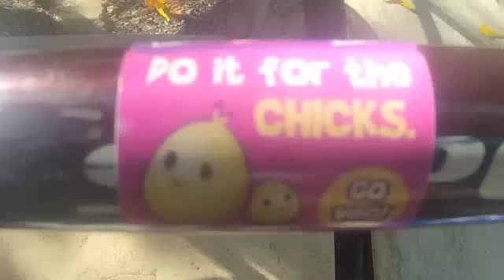How to take advice from others - Sydney to Woolongong - vegan bike tour Australia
When you start to live an UnReal life, you will start to get advice from others on a consistent basis. When people give you advice, make sure you question their source, where THEY got it from, are they speaking from experience or just here-say and there-say.

Question question question everything!